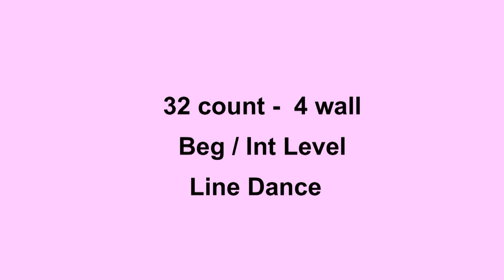Another Song - Line Dance (Dance & Teach in English & 中文)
Choreographed  by: Kate Sala & Robbie McGowan Hickie (UK)
32 count - 4 wall - Beg/Int level line dance